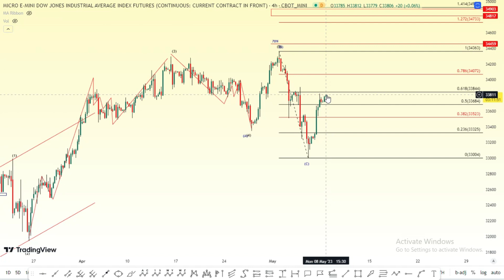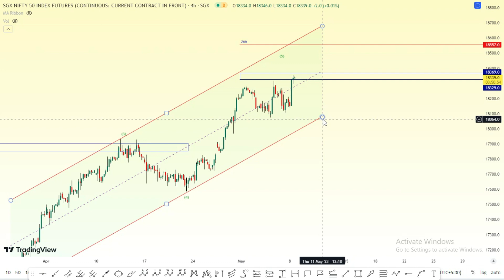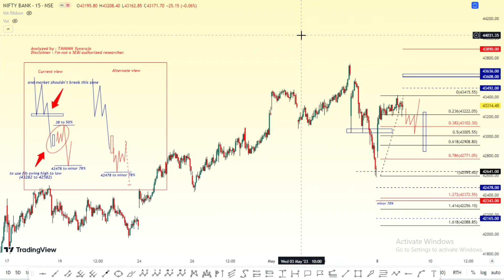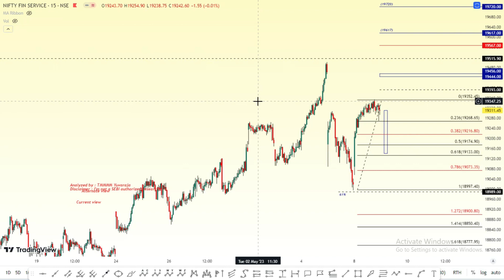ElliottWaveAnalysis for May9th : What Next for Nifty, Finnifty & Banknifty Levels & Directions?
Manickam Traders,
Hello Everyone,
The above video is a Trade setup for May9th. There we discuss Dow Jones, Nifty, Finnifty & Banknifty, views based on ELLIOTT WAVE analysis. and also talks about sub-waves for overall market view and current market status.